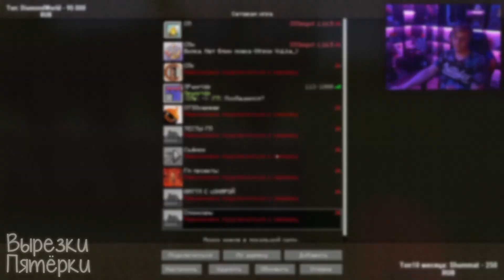гений опять спалил айпи